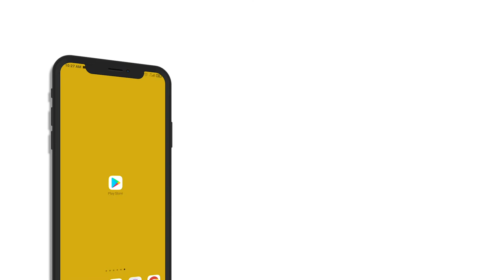¿Cómo descargar UCatólicApp?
Vigilada Mineducación